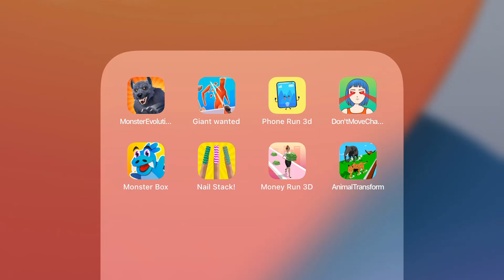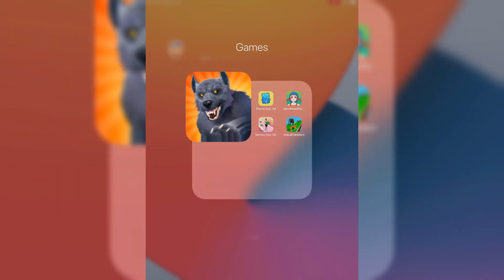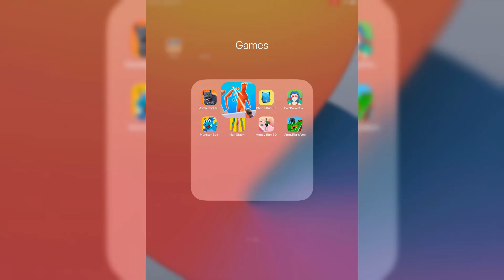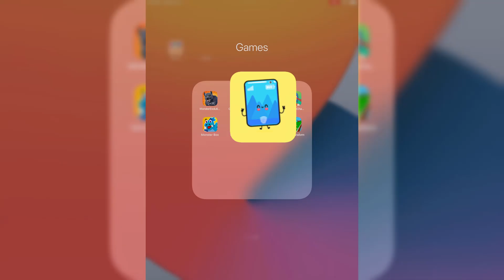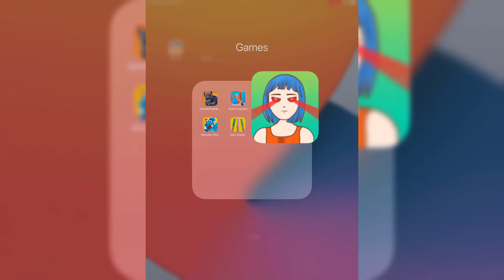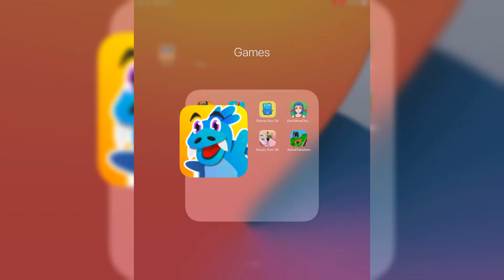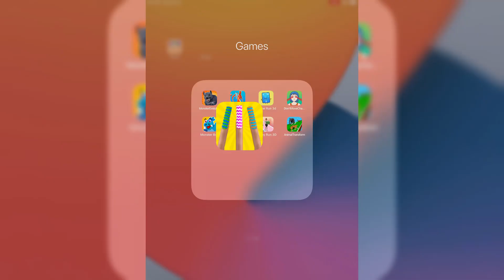Эволюция Игр Monster Evolution,Giant Wanted,Phone Run 3D,Monster Box,Money Run 3D,Nail Stack,Animal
Monster Evolution,Giant Wanted,Phone Run 3D,Monster Box,Money Run 3D,Nail Stack,Animal Transform,Don't Move Challenge,